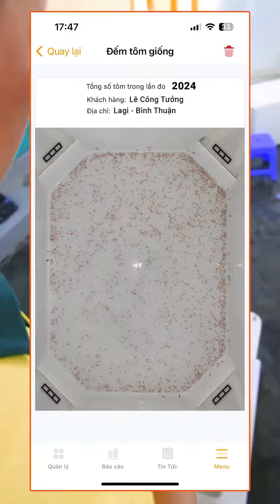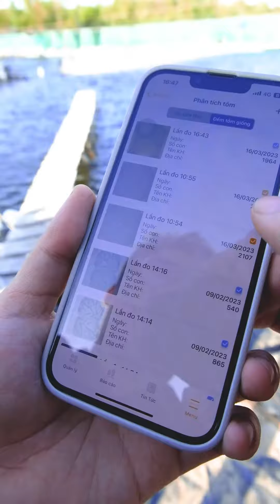Hành trình trại giống Tuấn Hà đến Hộ Nuôi